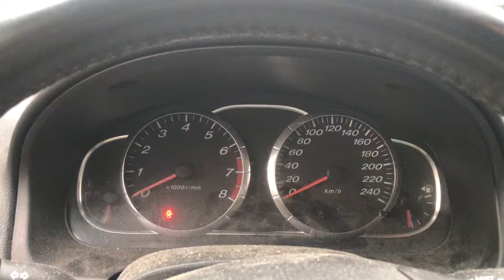Разборка Mazda - 6 (GG) 2002-2008, 2.0 (VIN: JMZGY19E661403793) V4133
Разобран Mazda - 6 (GG) 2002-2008
Основные характеристики:
Год выпуска: 2005
Двигатель: LF546527
Объём двигателя: 2.0
Тип двигателя: Бензин
Коробка передач: КПП 6-ст.мех.(МКПП)
Кузов: Универсал
Смотри каталог запчастей Mazda - 6 (GG) 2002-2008 на :
⏰ Режим работы колл-центра:
08:00 – 20:00 – ежедневно

Для наших покупателей:
- бесплатная доставка;